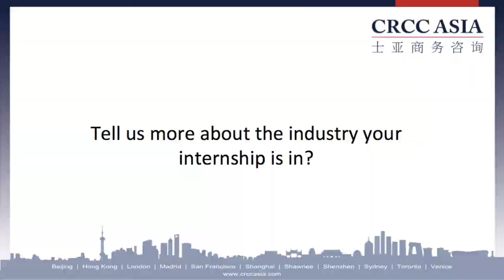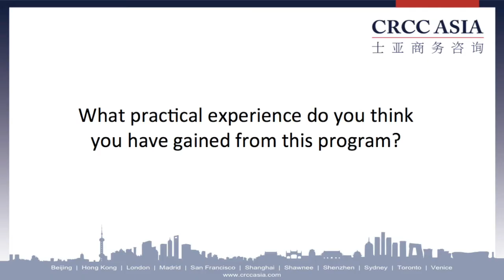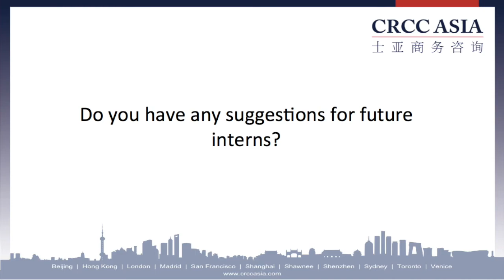Meet Farhanali Molu - CRCC Asia 2014 Logistics Intern in Shenzhen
Farhanali Molu was placed at a logistics firm in Shenzhen for two months in September 2014. From Brunel University.